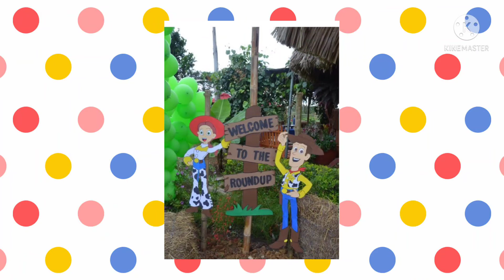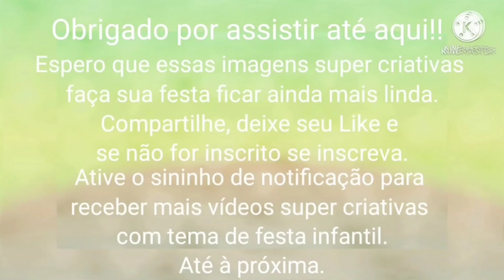FESTA DE ANIVERSÁRIO NO TEMA TOY STORY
Gostou dessas ideias?!? ☺️

                     CANAL: Mãe só tem Uma

Logo logo mais vídeo no nosso canal. Obrigado

*Imagens tiradas no Pinterest